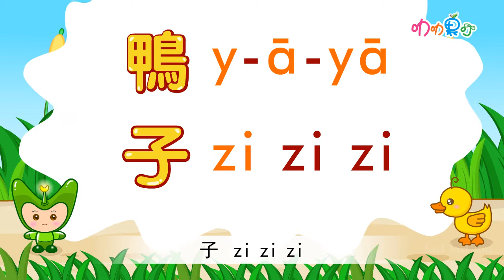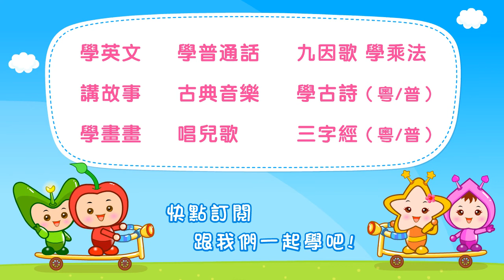一日學一詞 （37） 鴨子 | 動物名稱 普通話 拼音 | How to Say Duck in Chinese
鴨子 | 動物名稱 普通話 拼音 | How to Say Duck in Chinese
本系列《一日學一詞》 普通話拼音，透過趣味動畫，韻律拼讀方式， 學習日常普通話詞語，如能堅持學習，可累積豐富的辭彙，適合任何年齡人仕學習。

適合教育機構作教材使用。

6書+6DVD光碟套裝 教材地址: 《 叻叻果叮 韻律拼讀 學普通話 》